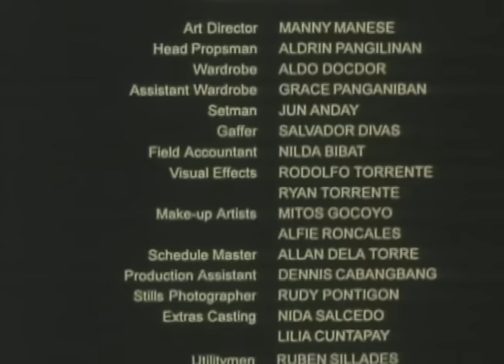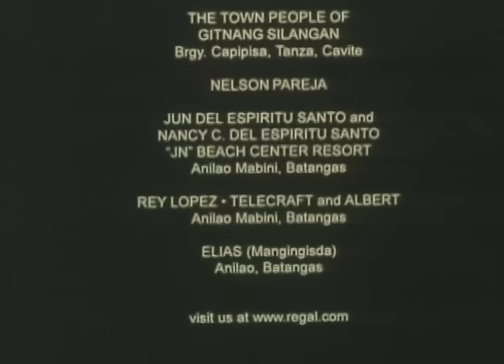HALIK NG SIRENA: Isabel Granada, Carlos Morales & Pinky Amador | Full Movie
Movie Released Date:
2001

Movie Genre:
Drama

Movie Director:
Joven Tan

Movie Cast:
Isabel Granada / Carlos Morales / Pinky Amador / Bianca Lapus / Anita Linda / Gerald Madrid / Richard Quan / Winston Elizalde